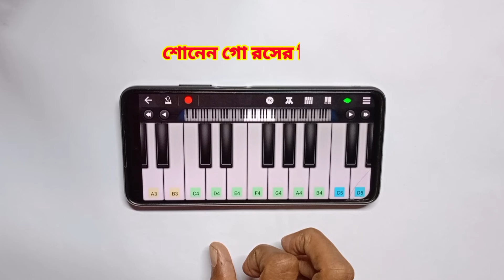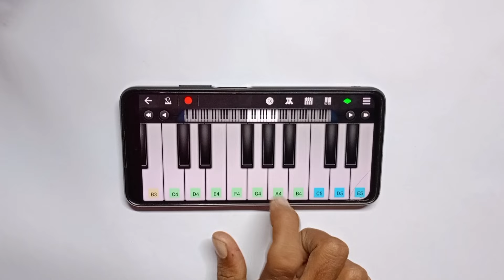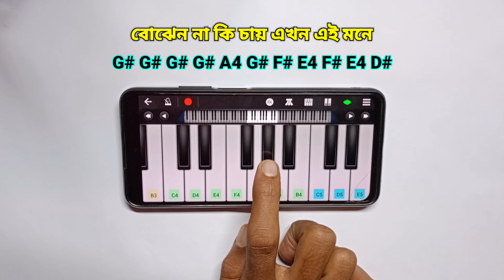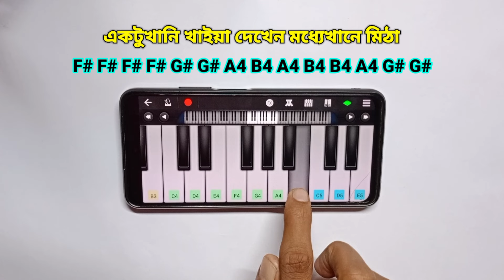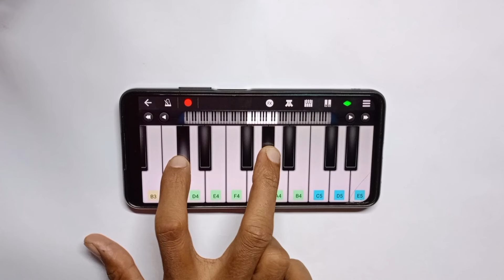শোনেন গো রসের বিয়াই | Sonen Go Roser Biyai | Piano Tutorial | Asad Teck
➡️➡️👉Find me on socially---
Piano Tune By - Md Asadujjaman Shovon
Piano App      - Perfect Piano/Walk Band

Your queries solve ↩
sonen go rosher biyai
sonen go rosher biyai piano
piano tutorial
shonen go rosher biyai
শোনেন গো রসের বিয়াই
piano
harmonium
পিয়ানো বাজানো শিখুন
harmonium tutorial
sonen go piano
rosher biyai piano
piano music video
asad teck
casio tutorial
how to play piano
হারমোনি বাজানো শিখুন
walk band piano
perfect piano
harmonium lesson
casio music
folk gaan
হারমোনি শিক্ষা
গান শিখুন
Comment to get the piano tutorial of your favorite song. I will try to give the song